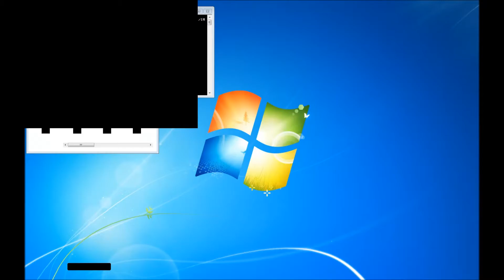Warcraft adventures Lord Of The clans EP 7 ¡Mis ojos!